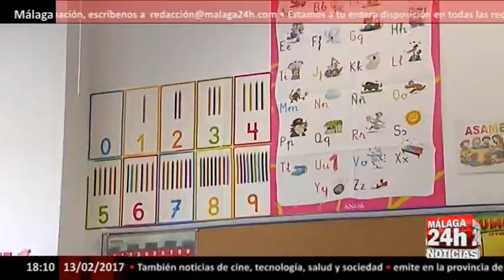De la Calle destaca que "no existe el cerebro en rosa" - Málaga 24h TV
La consejera de Educación de la Junta de Andalucía, Adelaida de la Calle, ha subrayado este lunes que "no existe el cerebro en rosa", "que tenemos idénticas neuronas" y que, por tanto, las mujeres tienen la mismas capacidades que los hombres para dedicarse a la ciencia aunque no hayan tenido las mismas oportunidades, como prueba que hasta 1909 no se les permitiera incorporarse a la universidad.

De la Calle, catedrática de Biología Celular y exrectora de la Universidad de Málaga, ha participado en una mesa redonda titulada 'Científicas, ¿por qué no?' organizada con motivo del Día Internacional de la Mujer y la Niña en la Ciencia en el Centro de Ciencia Principia de Málaga capital.

"Aunque se ha progresado mucho en los últimos años y ahora las niñas tienen más posibilidades", ha señalado que "no es suficiente" y que "hay que seguir avanzando a través de una educación en igualdad". Asimismo, ha recordado de que solo el 20 por ciento de los catedráticos en España son mujeres, "lo que también pasa en otros países europeos", ha concluido.

English: The Minister of Education of the Andalusian Government, Adelaida de la Calle, stressed Monday that "there is no pink brain", "we have identical neurons" and that, therefore, women have the same abilities as men To dedicate themselves to science even though they did not have the same opportunities, as proof that until 1909 they were not allowed to join the university.

De la Calle, Professor of Cell Biology and exrector of the University of Malaga, has participated in a round table entitled 'Scientific, why not?' Organized on the occasion of the International Day of Women and Girls in Science at the Science Center Principia de Málaga capital.

"Although much progress has been made in recent years and now girls have more possibilities," he said that "it is not enough" and that "we must continue to advance through an education equal." He also recalled that only 20 percent of the professors in Spain are women, "which also happens in other European countries," he concluded.